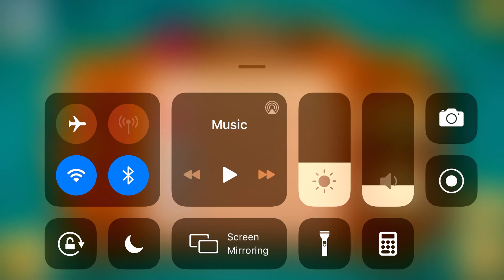Angry Birds 2 Gameplay | Clan battle 28.05.2020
Follow for more epic gameplay